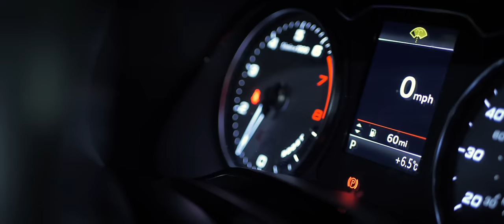+ - Gunna Almighty (Remix) [Music Video] | P110